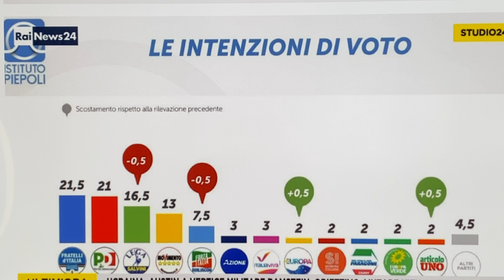Sondaggio politico Piepoli. Le percentuali dei partiti al 29 aprile 2022